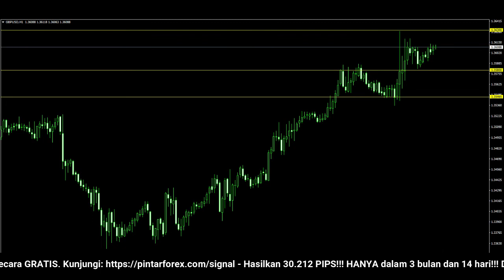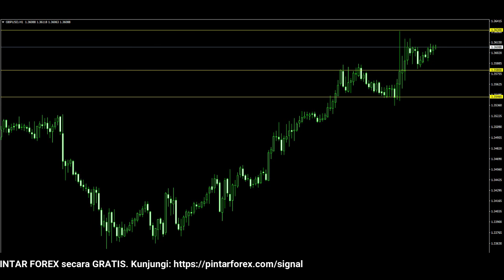🔴 LIVE: Analisa Forex Hari Ini 4 Februari 2022 Analisa GBP-USD 4 Februari 2022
"Analisa Forex Hari Ini 4 Februari 2022 Analisa GBP-USD 4 Februari 2022